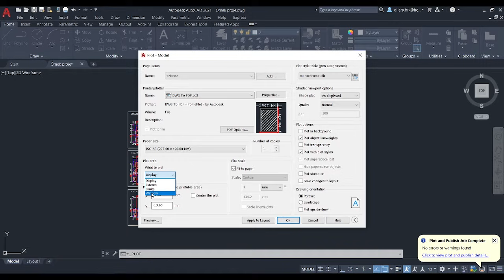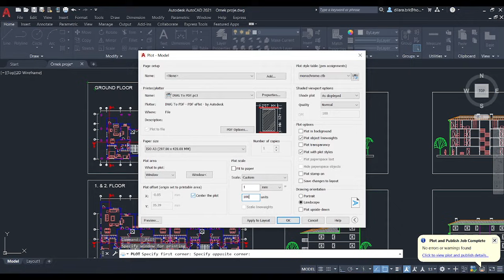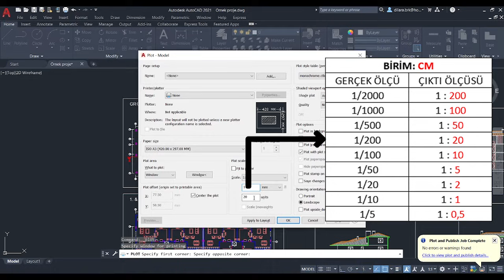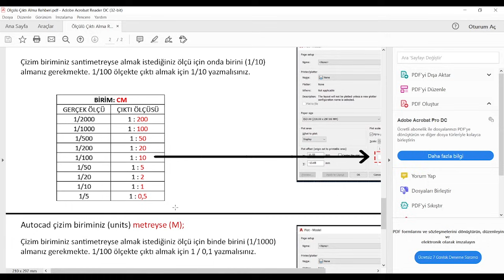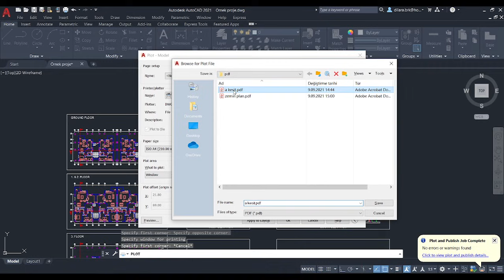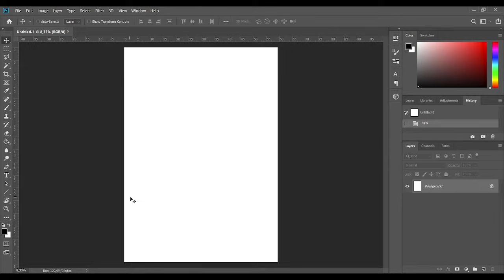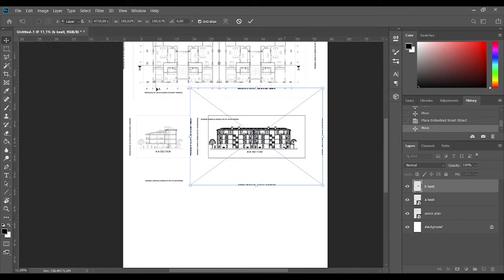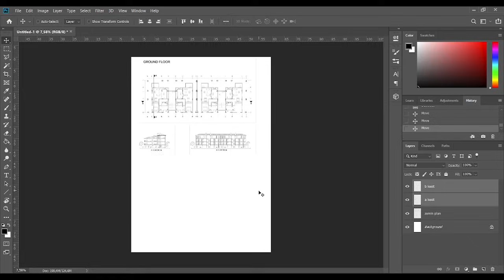Ölçekli Çıktı Alma Rehberi - Autocad'den Photoshop'a Aktarım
Bu videoda Autocad'de çizmiş olduğunuz mimari projelerinizi, doğru bir şekilde ölçekli çıktı alabilmeyi ve Photoshop'a aktarabilmeyi öğreneceksiniz. Ölçekli çıktı almak sizin için artık kafa karıştırıcı olmayacak. Ölçekli çıktı alma rehberini aşağıdaki linkten pdf olarak indirip kafanıza takılan bir şey olduğunda açıp bakabilirsiniz.

English version:
You can download the scaled printing guide as a pdf from the link below and check it when you need.